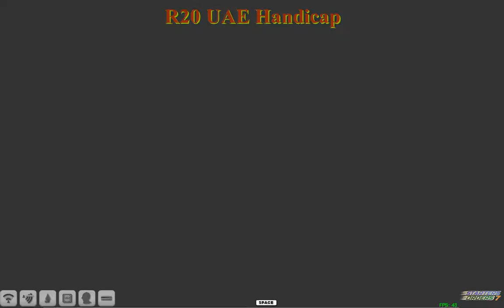FR WK10 R20 UAE Handicap